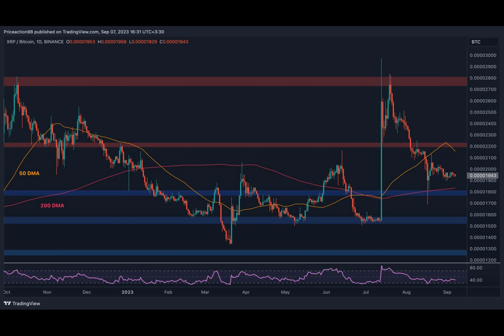Why is XRP Declining and When Will the Bulls Get Back? (Ripple Price Analysis)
Ripple’s price has been gradually declining over the past few days, and the situation does not look promising for XRP at the moment.